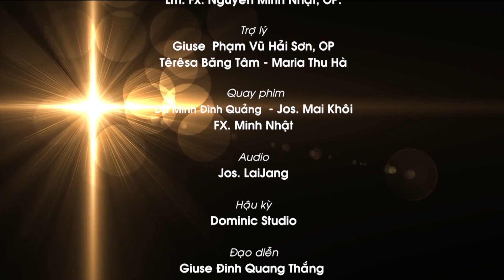Để Lời Được Lớn Lên: Chúa Nhật XXXIV Thường niên, năm C - Chúa Ki-tô Vua Vũ Trụ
Dòng Đa Minh